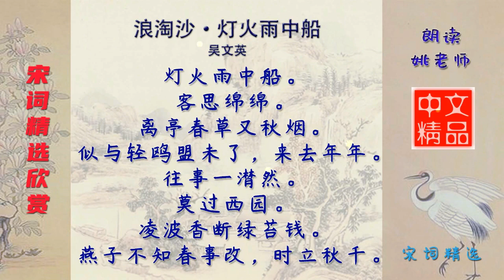浪淘沙·灯火雨中船 宋代 吴文英